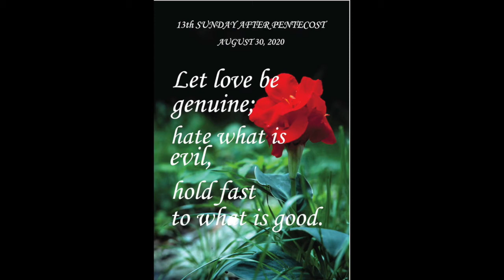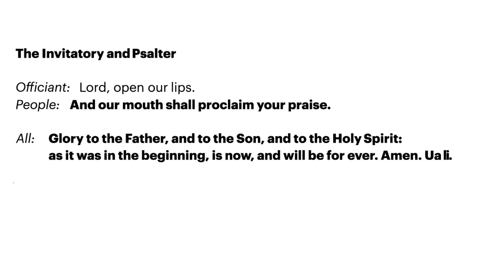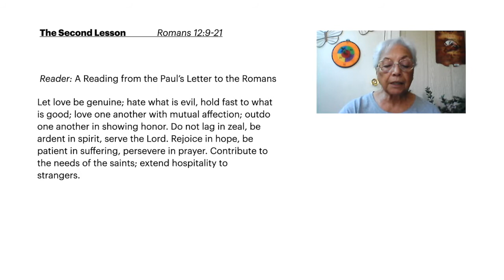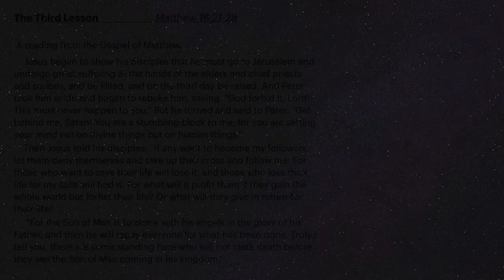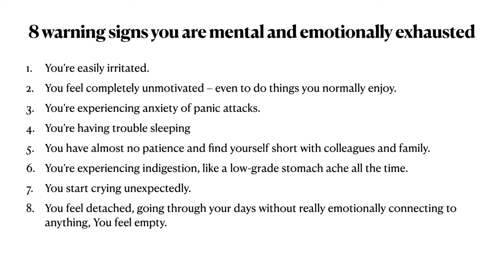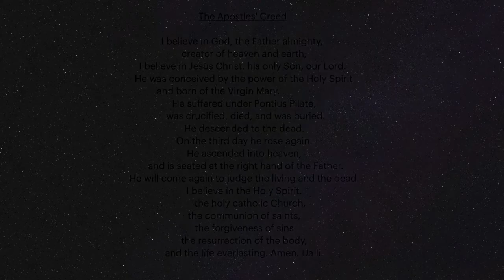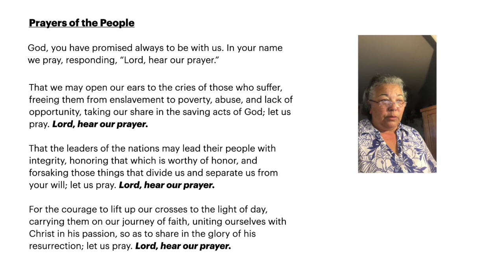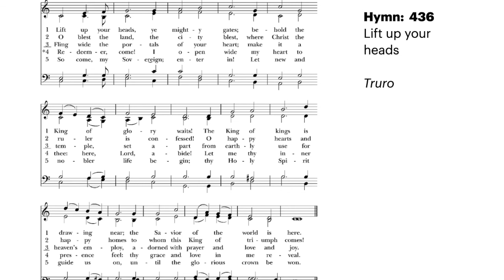Aug 30 13th Sunday after Pentecost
Join us for the service of Morning Prayer at St. James Episcopal Church in Wheat Ridge, Colorado, for Aug. 30, 2020, the  13th Sunday after Pentecost.